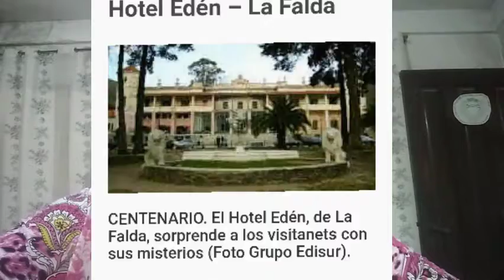DOS GRANDES HOTELES EMBRUJADO DE ARGENTINA 🇦🇷.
ME PARECIO BUENO RELATARLES DE ESTO DOS HOTELES EMBRUJADO DE CORDOBA ARGENTINA 🇦🇷.